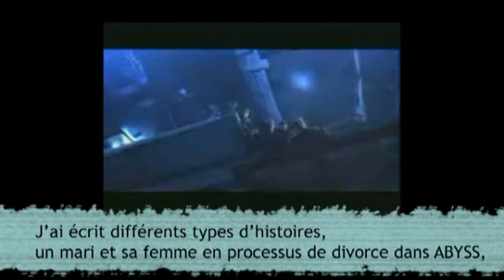Vidéo - AVATAR : L'Amour surpasse la technologie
Si Avatar n'aurait pu exister sans prouesses techniques, c'est bien l'amour qui est au coeur de ce film... Et c'est James Cameron qui le dit !